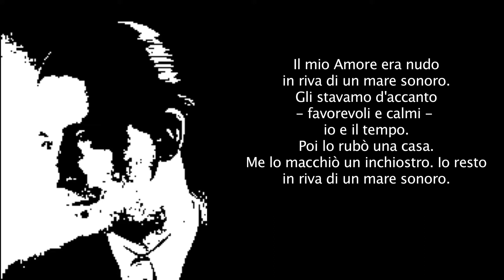IL MIO AMORE ERA NUDO - Una poesia di SANDRO PENNA musicata da Joe Natta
Il mio Amore era nudo
 in riva di un mare sonoro.
 Gli stavamo d'accanto
 - favorevoli e calmi -
 io e il tempo.
 Poi lo rubò una casa.
 Me lo macchiò un inchiostro. lo resto
Joe Natta rende omaggio al grande poeta Sandro Penna musicando una sua poesia.